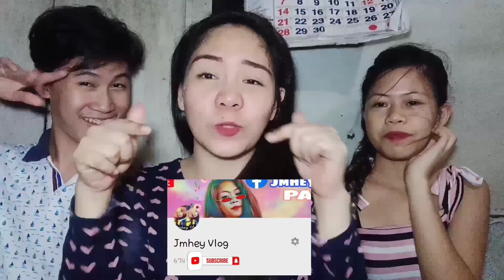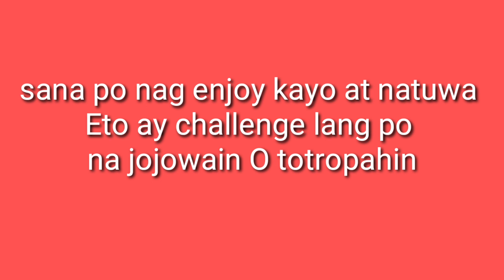TotrOpahin O Jojowain CHALLENGE sobrang saya nito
Hi mga beshies for life🥰🥰🥰
I hope you like this video laugh trip ang challenge na to... pampagoodvibes ☺☺🥰